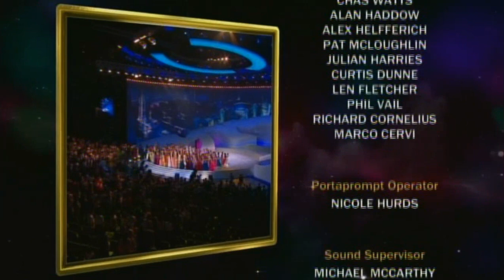MISS WORLD 2012 Crowning Moment